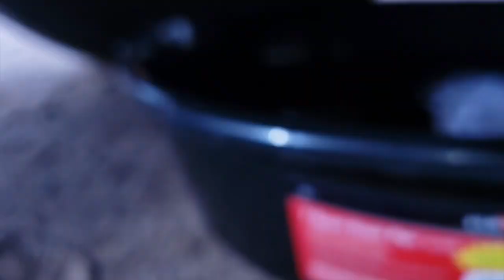The gift| Gabriel Perez